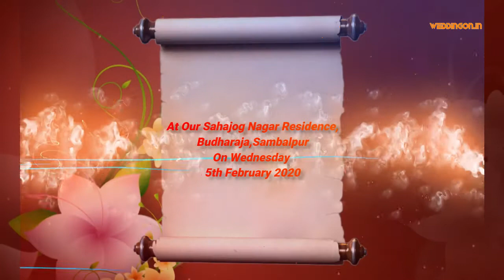MANISH & MONALISA wedding Invitation